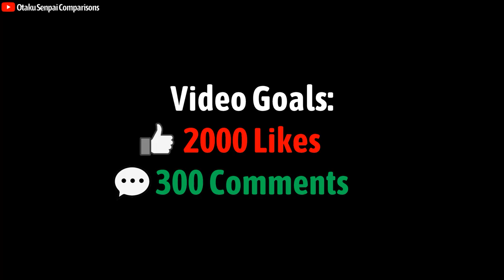If Demon Slayers had Access to Internet I Otaku Senpai Comparisons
➤I (Otaku Senpai Comparisons) personally create each and every single video of this channel. Each video requires excessive research and editing so that it is both appealing, interesting and 100% accurate. It usually takes me between 6-8 hours to prepare a single video using the Adobe Package Softwares! All my content adds significant value (both educational & entertaining value) to all media (images) used. The content used is transformative in nature and unique, as I am always trying to adapt and implement as many original ideas as I possibly can, while I abide with YouTube's Community Guidelines and Monetization Policies!

Track: The Army of Minotaur

➤ How I create my videos:

1) I think of an interesting topic that my viewers will probably find enjoyable.
2) I do an excessive research online and/or read some manga chapters again.
3) I create the templates using Adobe Photoshop.
4) Animation and Music are added using Adobe After Effects.